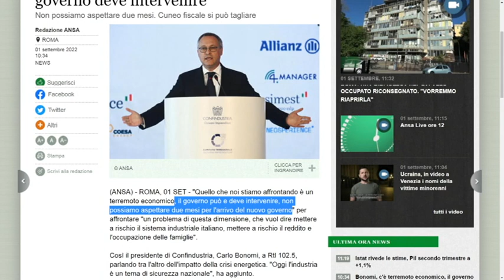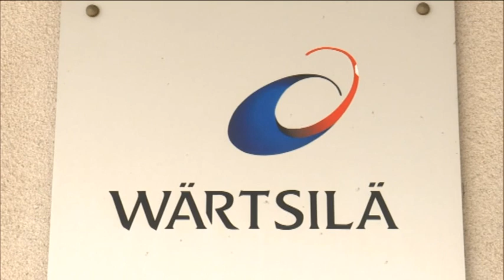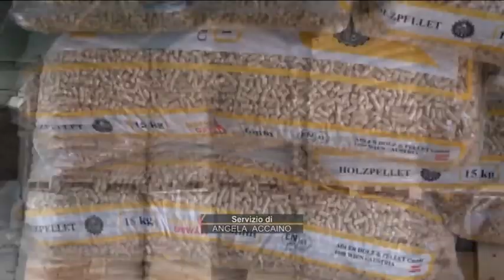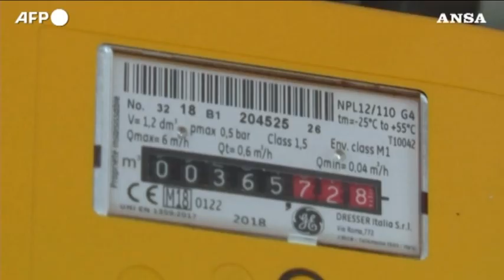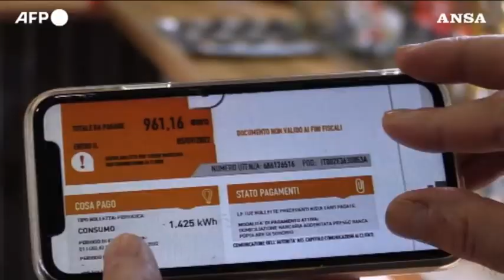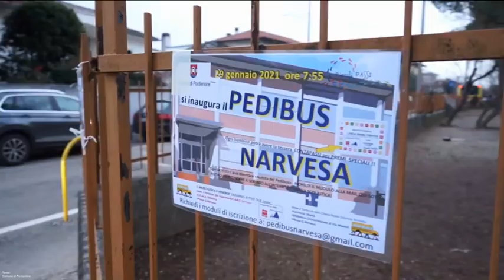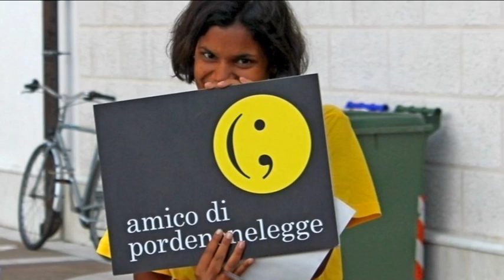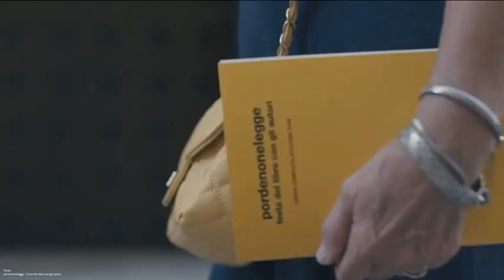TG 24 NEWS | 01 SETTEMBRE 2022 | ore 12